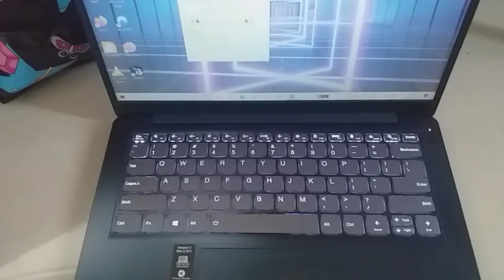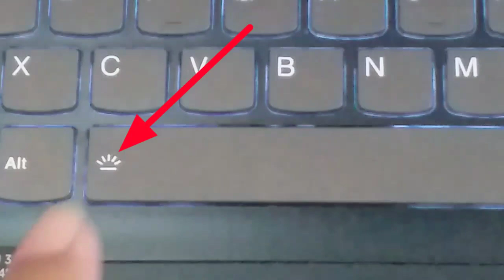Cara Menyalakan & Mematikan Lampu Keyboard Laptop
Assalamualaikum, kali ini saya share video tentang bagaimana cara menghidupkan lampu keyboard laptop. Oke untuk lebih jelasnya simak video ini sampai selesai ya.  Thanks. Wassalamaualaikum.